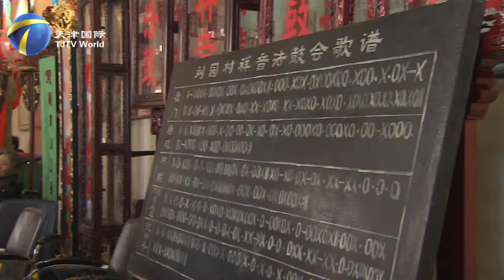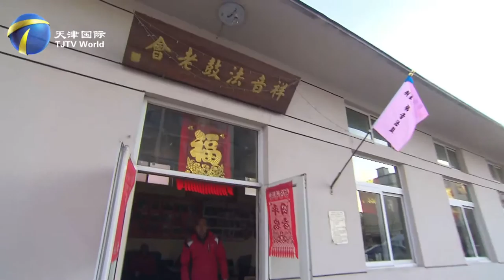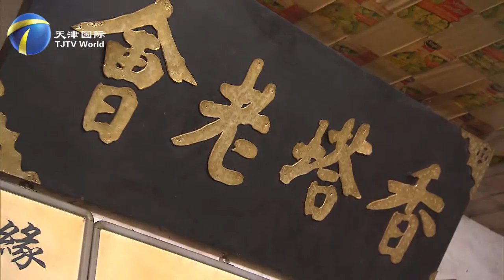Dharma Drum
Dharma drum, a Tianjin folk art with a history of several hundred years.There were over 130 different Tianjin Dharma drum methods, now only a few survived.Auspicious sound and incense tower are the most important two Dharma drum methods, they both have been included on the list of China national intangible cultural heritage.Dharma drum, the once glorious ancient art form, is gradually fading away as the changes in time and lifestyle. However there are still some young people who loveto learn and enjoy it.What is the charm of it? Take a look and you may have your own idea.